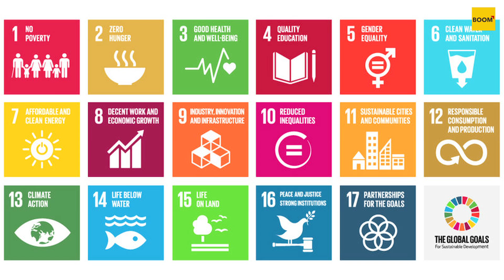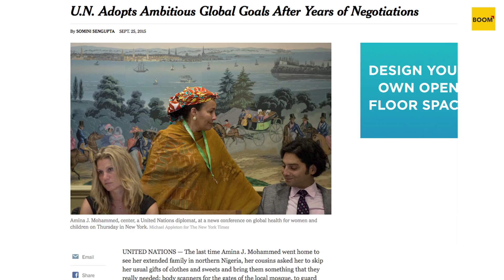The United Nations Sustainable Development Goals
The United Nations officially adopted a new set of global goals on September 25, 2015 called the 17 Sustainable Development Goals (or SDGs).

Known as Agenda 2030 after the deadline for meeting them, or often just as the Global Goals, they were adopted at the opening of a three-day summit meeting in New York at the United Nations which was attended by Pope Francis and leaders from 154 nations.